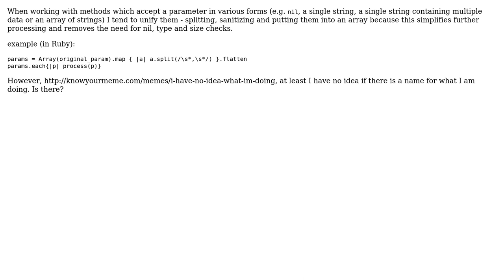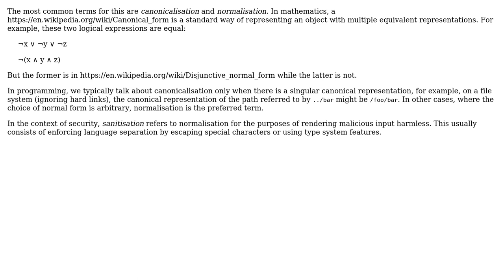Is there a name for the technique of converting method parameters into a unified form to...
Software Engineering: Is there a name for the technique of converting method parameters into a unified form to simplify further processing?

With thanks & praise to God, and with thanks to the many people who have made this project possible! | Content (except music & images) licensed under CC BY-SA | Music | Images & others | With thanks to user Robert Harvey user kostja user Jon Purdy user delliottg and the Stack Exchange Network Trademarks are property of their respective owners. You are responsible for your own actions.